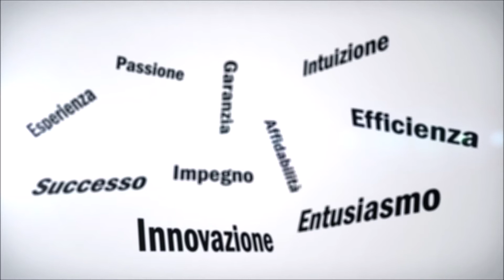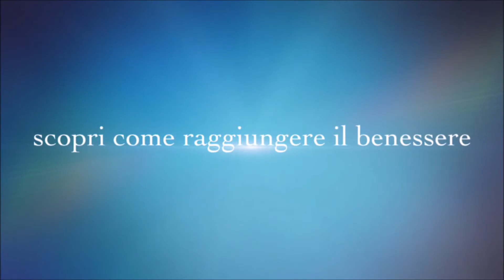"Massaggio Sinergico Cubano" - Jua Bautista Romero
Ha pubblicato diversi articoli, tra cui “Cos’è lo stress. L’importanza del massaggio”, “Il mistero della nostra schiena”, “L’importanza delle coccole”, “Pensiero di Cani”, “Che cosa vuoi da me?”, “Dimmi come balli e ti dirò chi sei”, insieme alla psicologa Lucia Masiello.